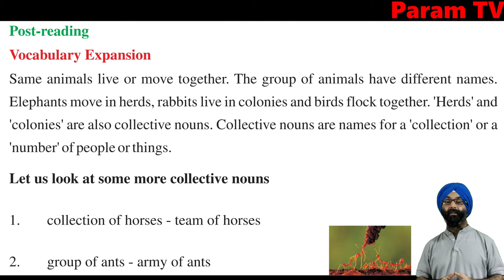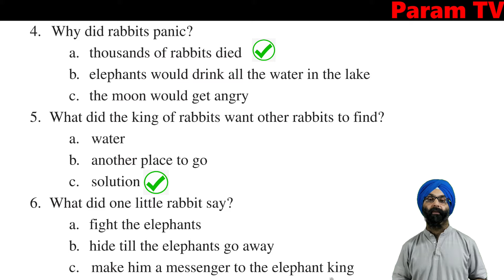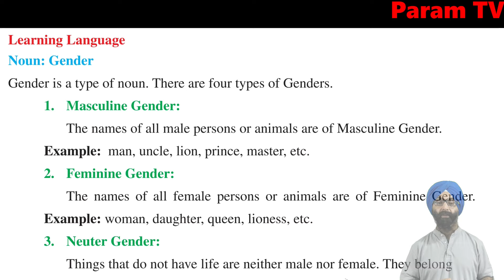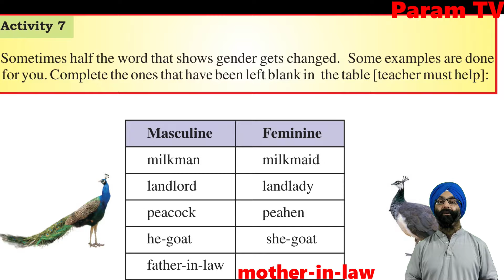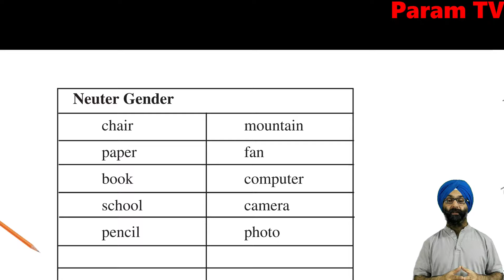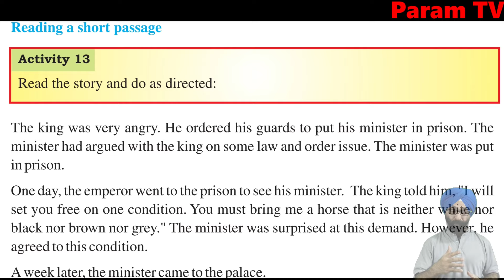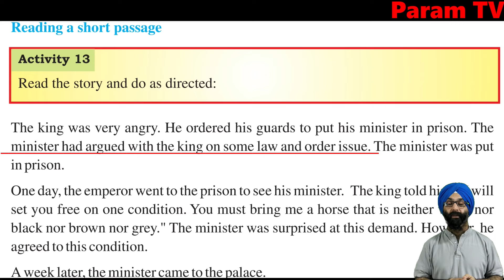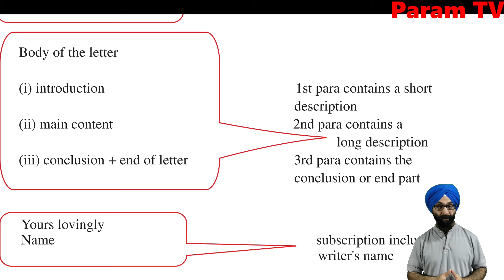Class 6th, Fully Solved Exercise, The Lake Of The Moon, Third Lesson, Part 3/3, PSEB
Class 6th
                                                                      Subject English
                                                Video Lessons till this date (June 20,2020)

--The Farmhouse Cows, Questions Answers and

--A Letter Of Thanks To Uncle For Gift